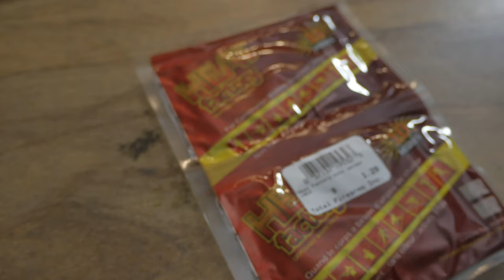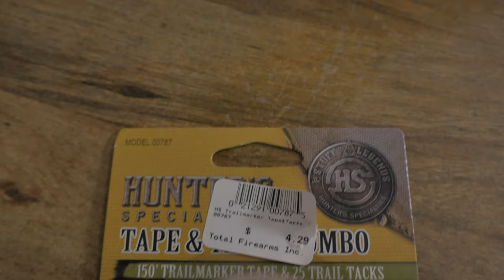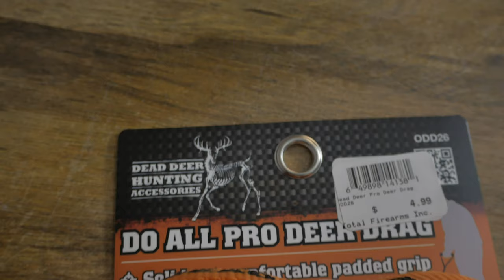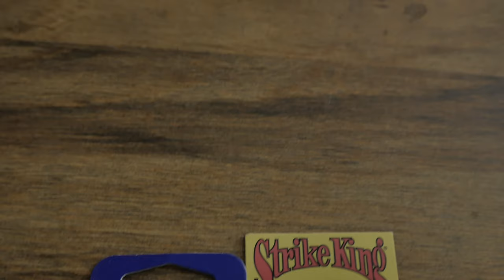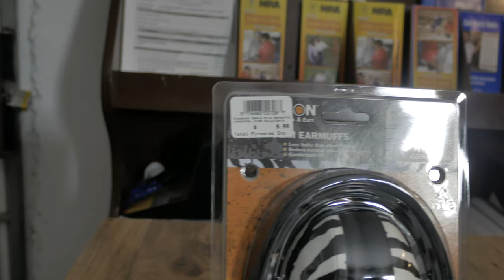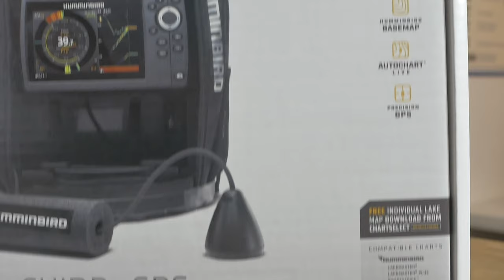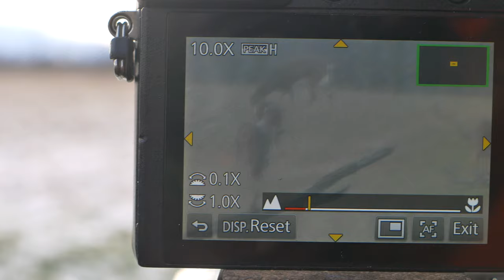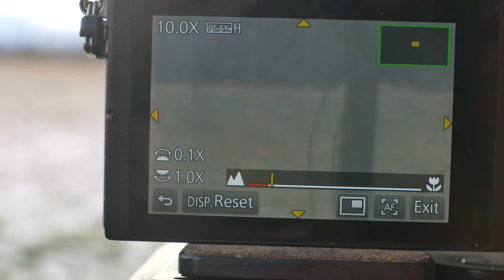10 Christmas Stocking Stuffers for under $10 (Michigan Deer Hunting 2019)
$10 stocking stuffer ideas for the outdoorsman:
Hand Warmers
Kelly's worms
Tracking tape and tacks
Deer Drag
Hunter's Specialties Face Paint
mepps spinner
KVD Crankbait
Soft case
Ice picks

Here are the $50 items from the last video:
Outers Cleaning Kit
Flextone Battle Bones
Do-All .22 Cow bell Target
Pflueger Fly Fishing Starter Kit
Outdoor Edge Wild Pak
Camera mount
Walkers Razor Electronic Ear Muffs
Strike Master Ice Auger
Stealth Cam Trail Camera

Trail Cameras I use :
less expensive Spypoint link micro
Spypoint Link dark
Stealthcam cellular camera
Cuddeback Cuddelink
Stealthcam/HME solar battery box

Camera gear I use to make my vlogs
Lumix G7
100-300mm lens
Evo Rage Gimbal
Go pro 7

Now most of these items you aren't going to find in a dollar tree christmas hall.  These items are for people that love the outdoors. These are all stocking stuffers for under $10.  You might be able to find some of them in the walmart clearance section. These can both be used as stocking stuffer ideas for women as well as stocking stuffer ideas for men.  Like I said before for the most part these are stocking stuffer ideas from dollar tree.  There are so many things you can do in the outdoors.  These are great stocking stuffers for the outdoorsy dad.  As well they are great stocking stuffer ideas for the 20 years olds.

When you're out shopping for your loved one you can shop at five below, dollar tree, or dollar general and you're only going to just fill their stockings with future clutter or junk.  Put items that are useful in their stockings.  THis list of stockings stuffers are all useful items that your loved one can use to make their life in the outdoors better.  We have fishing lures and deer hunting items as well other outdoor items you can use just in everyday use.

I'm still in the pursuit of getting a big mid michigan buck I've been waiting and waiting for the bucks to cross the fence.  Now that it's after firearms season and into the muzzleloader season.  The deer are becoming slightly more predictable again.  They are starting to cross the fence in order to eat the beans that were left behind from the combine.  Mid Michigan hunting is tough and the deer are pressured all season long.

I'm hoping some of these gift ideas will help me in harvesting a big michigan buck.  I saw so many does on this and not one buck.  THere are great stocking stuffer ideas for men in this video.  If you know a woman that is an outdoorsy type person all of these can be used as stocking stuffer ideas for women as well.   Teens and young adults can be hard to buy for so some of these can be used as stocking stuffer ideas for 20 year olds.